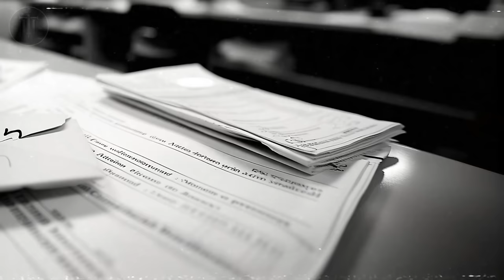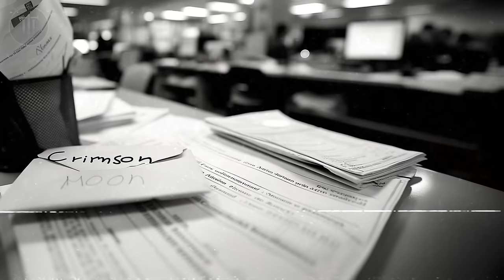Creepypasta Storytime | "The Cult of the Crimson Tide" | Scary Story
Dive into the eerie world of "The Cult of the Crimson Moon," a chilling Creepypasta story that will haunt your dreams. 🌕🩸

Narrated by yours truly, Mr. Twisted, this horror story takes you deep into the heart of darkness where cults and mystery intertwine. Written by the enigmatic Creepypasta author lilbucketoblood, it's a journey not for the faint of heart. 🕯️🔮

If the night's whispers hold scary stories for you, share them at . Remember, clarity in horror is key; your grammar should be as sharp as your scare! 📧✒️

Prepare for a narration that's as captivating as it is terrifying, perfect for those who find solace in the shadows of the night. 🎧🌌